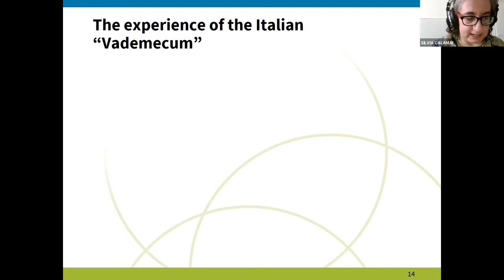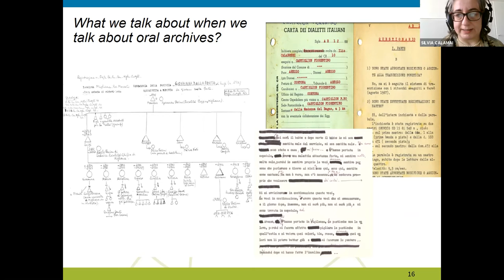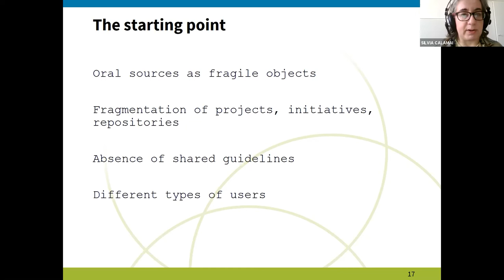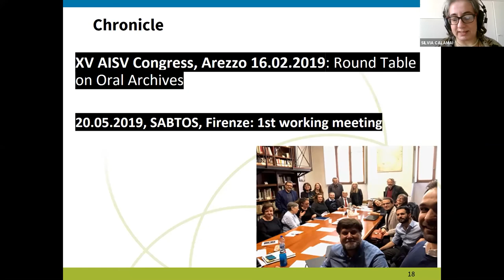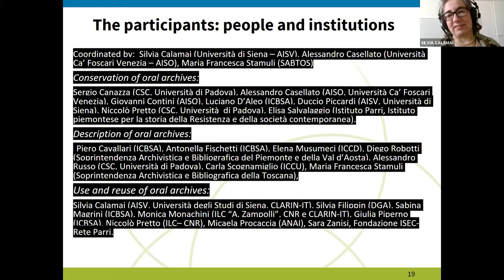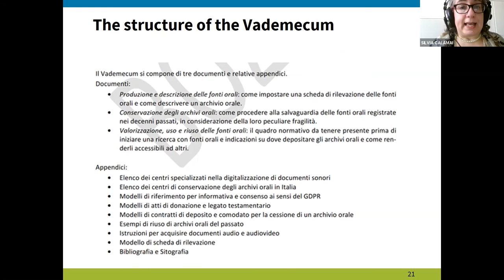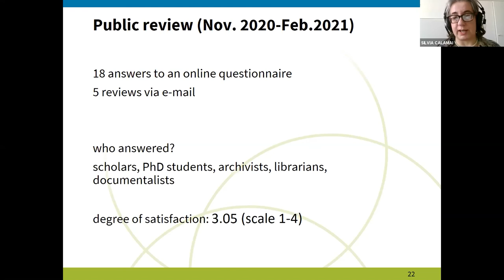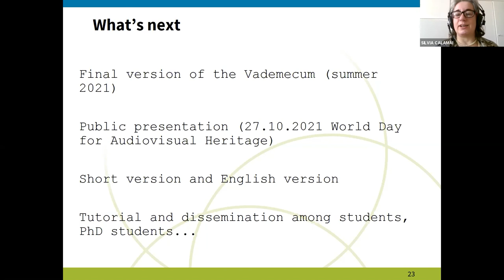Silvia Calamai - The experience of the Italian "Vademecum" - CLARIN Café 24.02.2021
CLARIN Café - How Not to Spill Coffee on Your Tapes. Best Practices for Preserving Oral Archives.